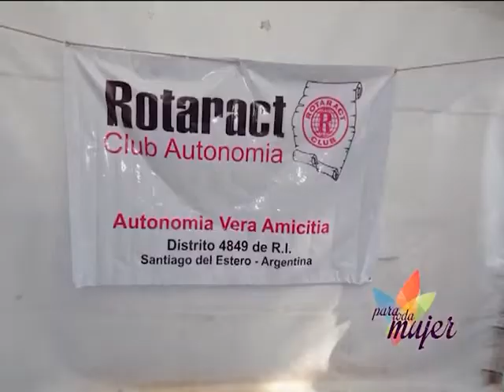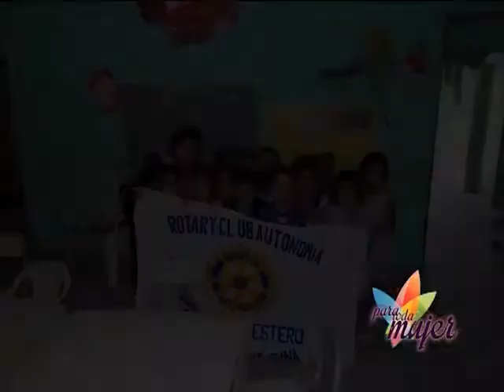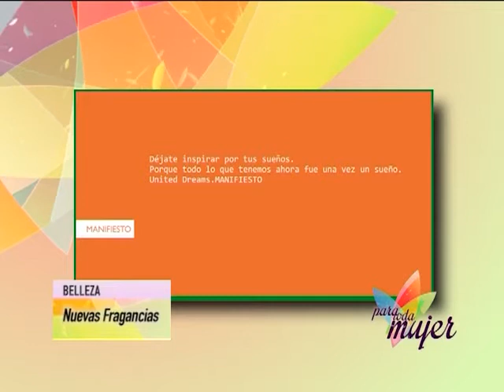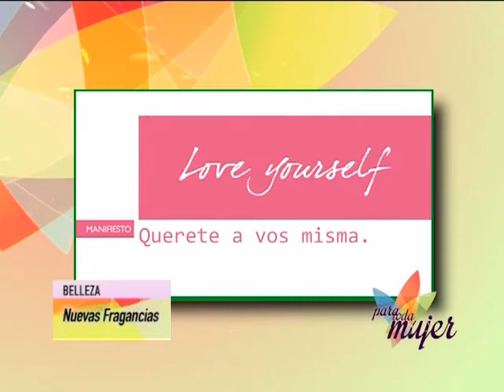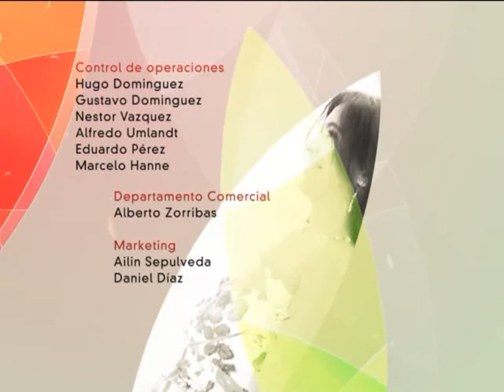Para toda Mujer 27 Bloque 4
Hoy en Para Toda Mujer, nos visita la Dra. Maria San Román, para contarte como debes cuidar tu piel de los rayos solares.
Nuestra Mujer Destacada de hoy: la bella modelo Paola Zuain, cuenta su vida personal y profesional.
La psicopedagoga Claudia Cavalloti reflexiona sobre la violencia en los jóvenes; y en la encuesta callejera seguimos con esta tematica y preguntamos ¿a que se debe que nuestros jóvenes esten tan violentos?
El Rotary Club Autonomía estará presente con su presidente Ramón Marquetti, cuenta cuales son sus objetivos; esto y mucho más en el Para toda Mujer de hoy.